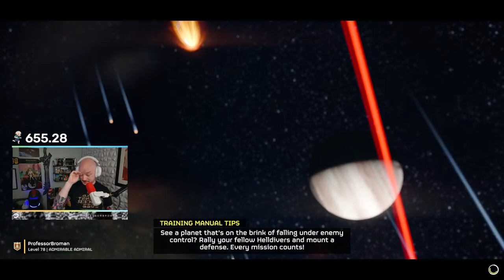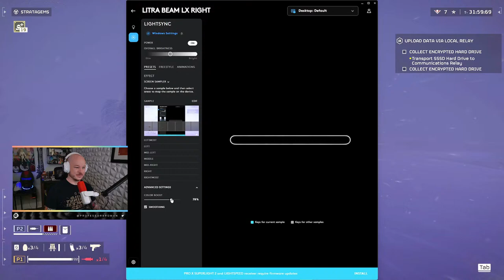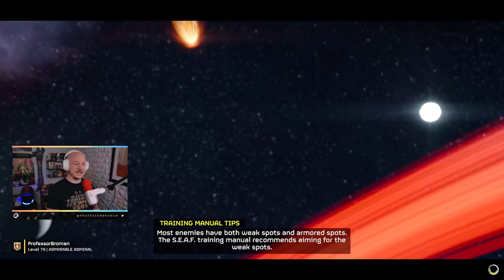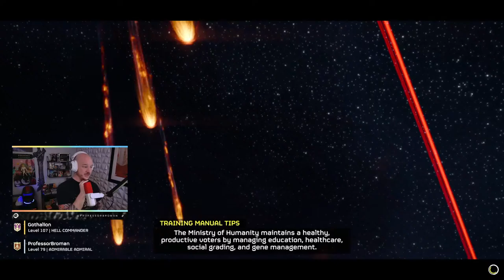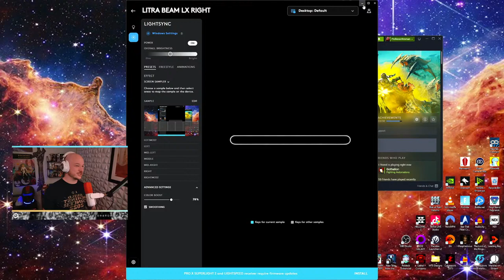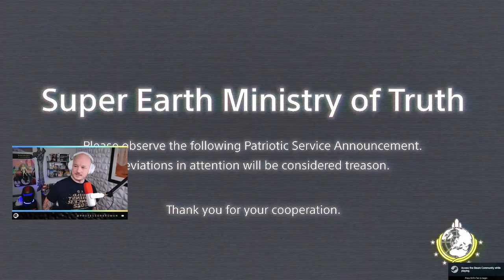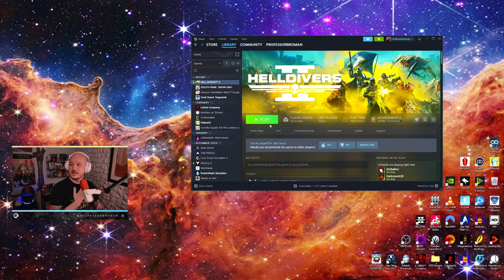🌍Malevelon Creek Memorial Day -Super President🌏 Helldivers 2 Gameplay